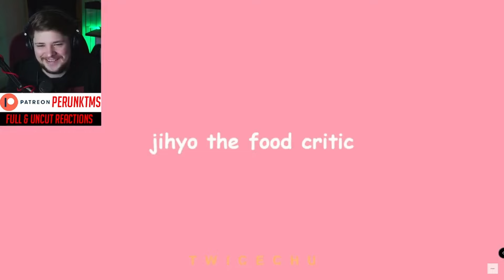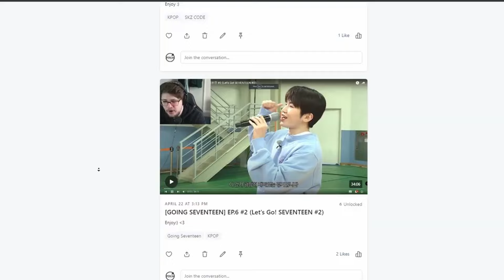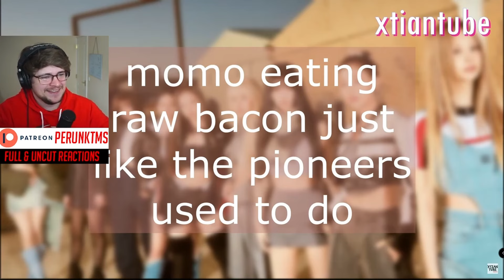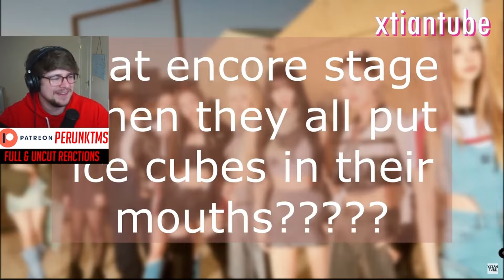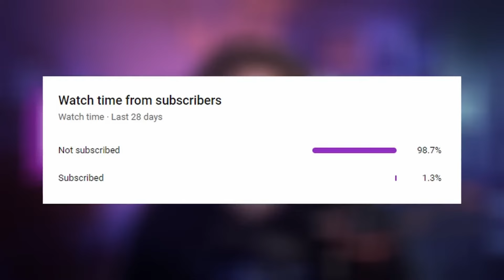Experiencing ONCE's favourite TWICE Moments Ever (Funny, Singing, Live, Dance Performances, Studio)